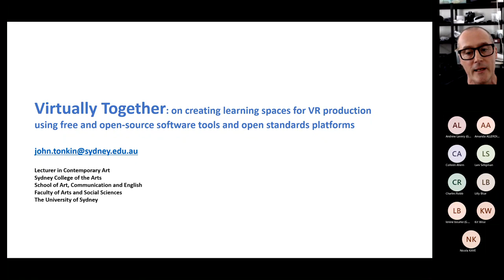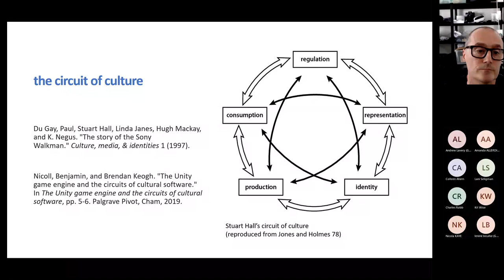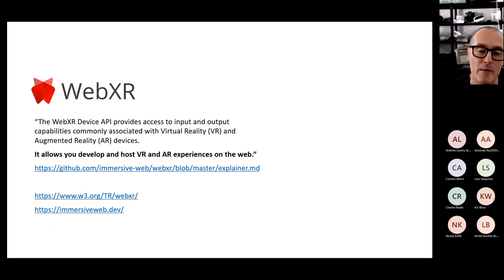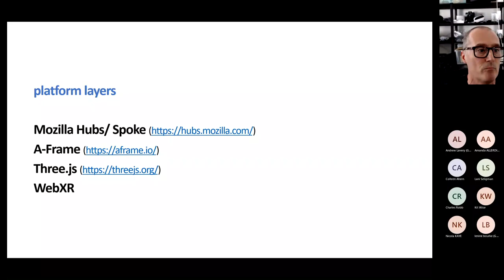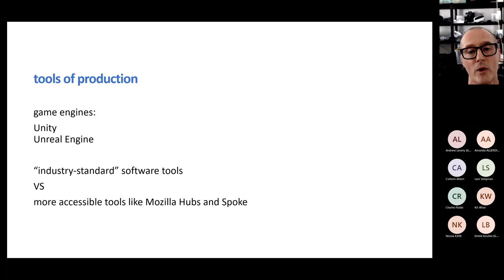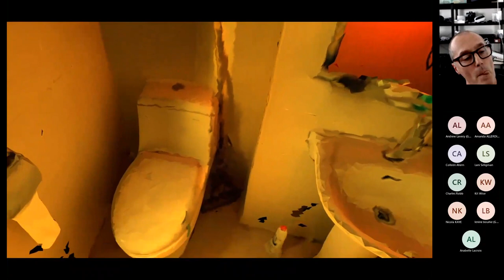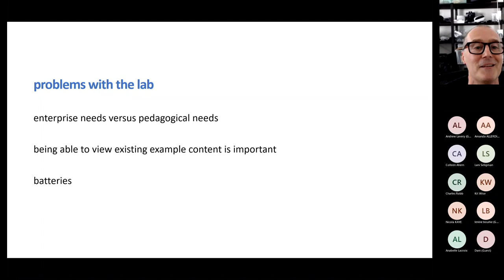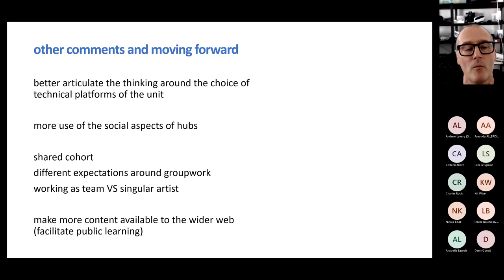2022 ACUADS Conference_Day 1_ Virtually Together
Virtually Together: on creating learning spaces for VR production using free and open-source software tools and open standard platforms

John Tonkin has been a practising new media artist since 1985. In 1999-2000 he received a fellowship from the Australia Council’s New Media Arts Board. His broad interests have been around the creative possibilities of computation, particularly focused on interaction as a means of physical and conceptual play. These have included many participative works that were formed through the accumulated interactions of the audience. John’s recent projects have included several large-scale public art commissions that have expanded his interest in interactivity into the public domain, as well as a series of interactive video works that investigate visual perception as being grounded in a sensorium of bodily sensations and activated through the dynamic movements of the body. He is currently extending this research into virtual reality. John lectures in contemporary art at Sydney College of the Arts, The University of Sydney.